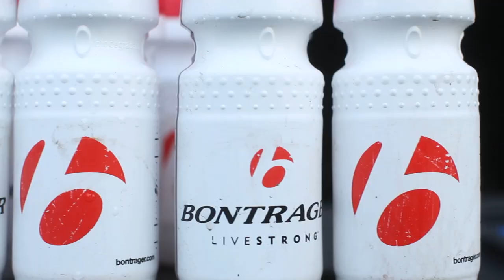BONTRAGER LIVESTRONG Cycling Team - 2012 Season Preview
The 2012 BONTRAGER LIVESTRONG Cycling Team Preview video. Featuring: Josh Atkins, Charlie Avis, Ian Boswell, Nate Brown, Lawson Craddock, Jasper de Buyst, Joe Dombrowski, Ryan Eastman, Connor O' Leary, Gavin Mannion, Jasper Stuyven, and James Oram.
Team Director Axel Merckx